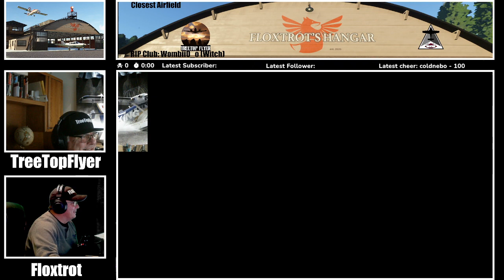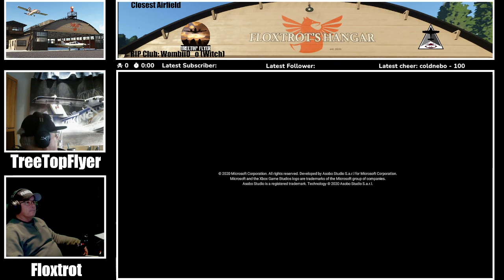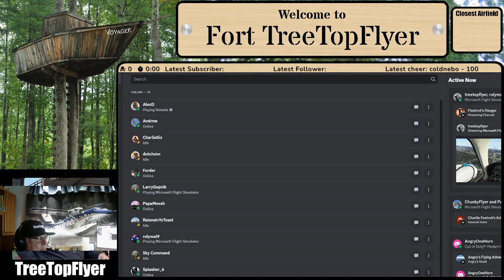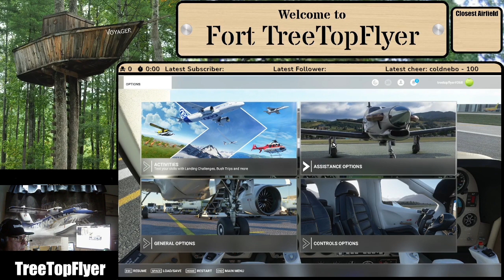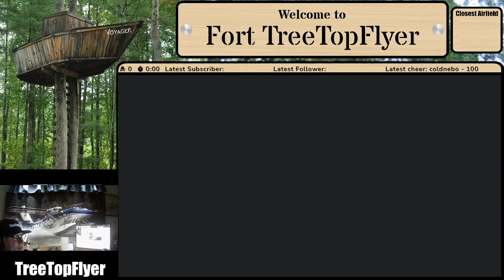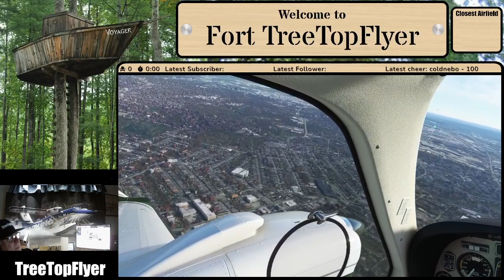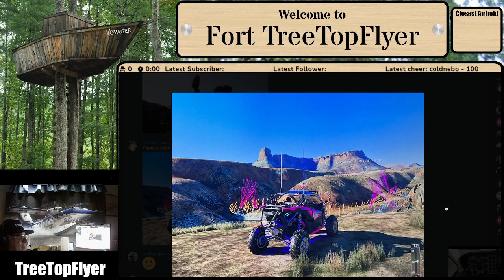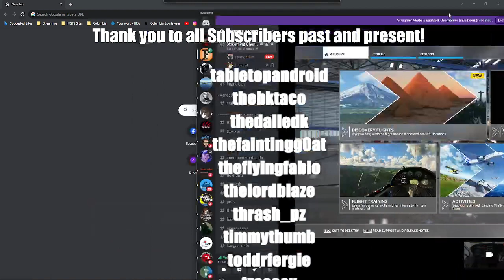VatSim Night @ Louisville (KSDF)!